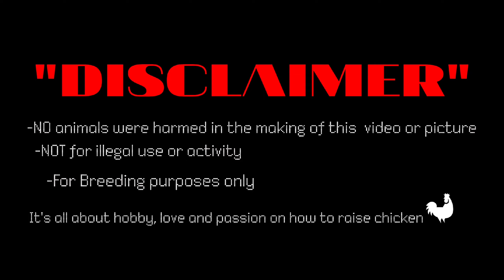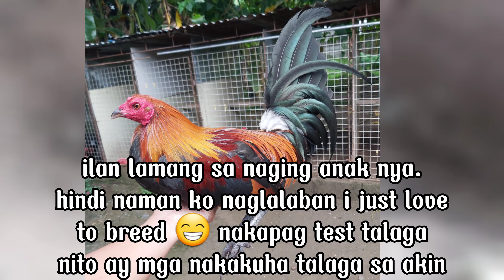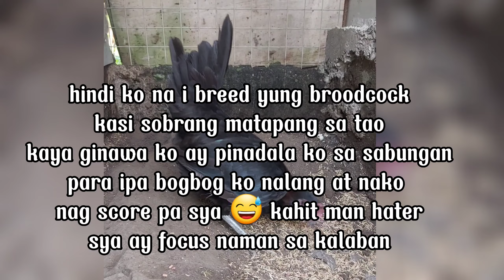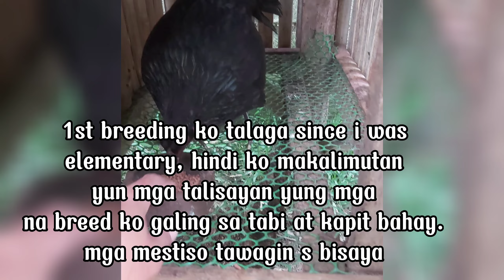Inahin | Ss GameBird